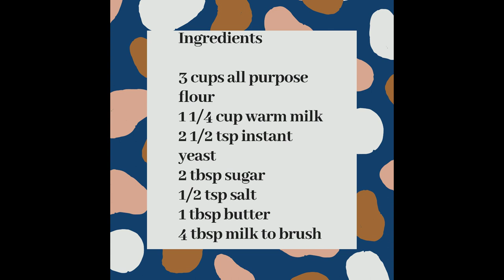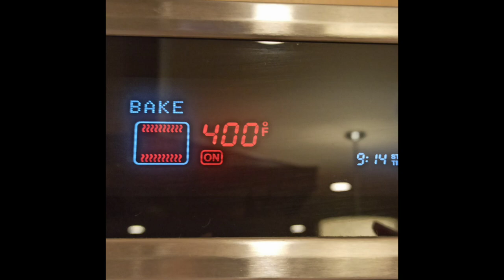Teddy Bear Bread ll Usha's Cooking and Travel Ep: 31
Transform a simple bread dough into an adorable Teddy Bear.